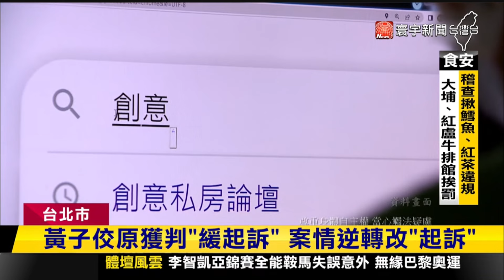翻轉黃子佼緩起訴！案情逆轉 律師分析一原因｜寰宇新聞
藝人黃子佼 被控 強制猥褻 獲不起訴處分，台北地檢署搜索時查獲黃子佼持有 7部未成年少女不雅影片，將他 緩起訴2年處分，黃子佼4/4上火線發文道歉，同時間律師也發聲明函 ，惹怒社會大眾，5/17北檢依違反兒少性剝削條例起訴黃子佼，有律師表示，似乎是因為輿論壓力，檢方才會提起公訴。